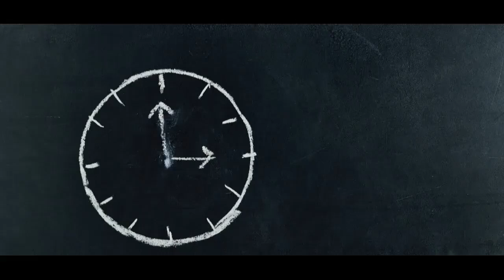Service jam otomatis Orient Luarr Biasa | Parah | Kiriman Lampung